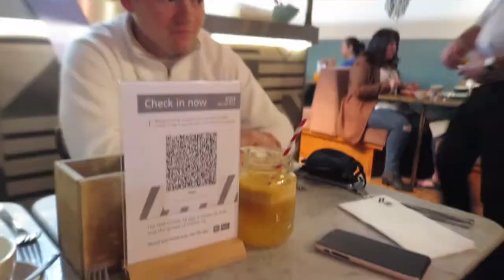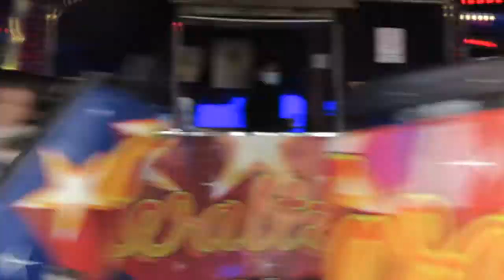25TH BIRTHDAY, DJEMS, KRUEL INTENTIONS BOAT PARTY, LIT CLAPHAM, FLEX FM SHOW & BRIGHTON!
25th Birthday weekend
DJ gigs
Brighton
First of many new vlogs